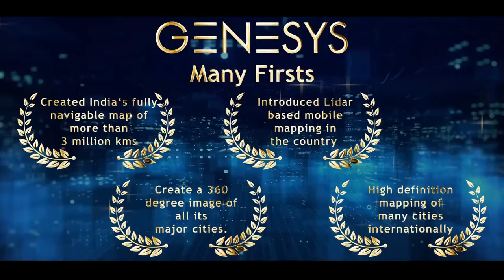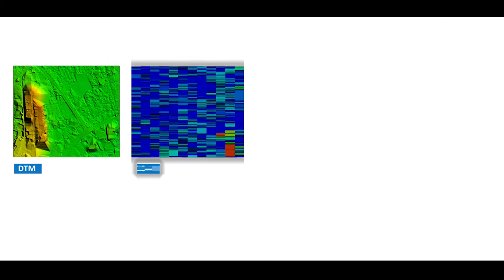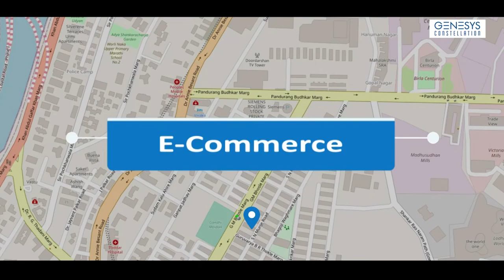Digital Twin - Genesys Constellation Launch Film